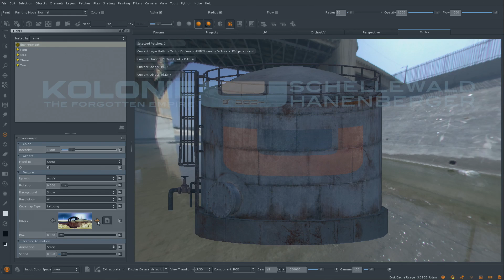Environment Lighting - MARI 2.6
Our Creative Specialist Deke Kincaid takes you through the Environment Lighting feature in MARI 2.6, which allows for the use of HDR images to light your MARI scenes and create reflections that accurately replicate what is often used for the main production rendering or game environment thefoundry.co.uk/products/mari/latest-mari-release/